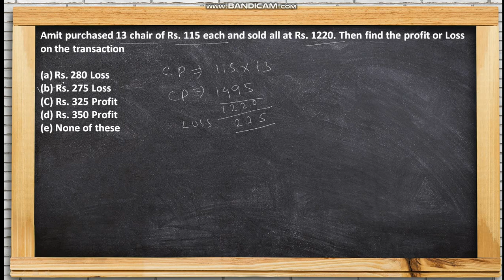Amit purchased 13 chair of Rs. 115 each and sold all at Rs. 1220. Then find the profit or Loss on th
Amit purchased 13 chair of Rs. 115 each and sold all at Rs. 1220. Then find the profit or Loss on the transaction

Rs. 280 Loss
(b) Rs. 275 Loss
(d) Rs. 350 Profit